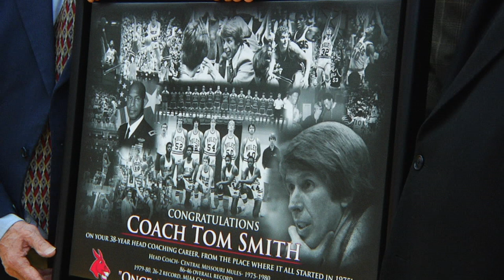Central Pays Homage to Smith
Tom Smith who began his head coaching career in 1975 at Central Missouri, coached his final game in Warrensburg Wednesday night.  Smith will retire at season's end.